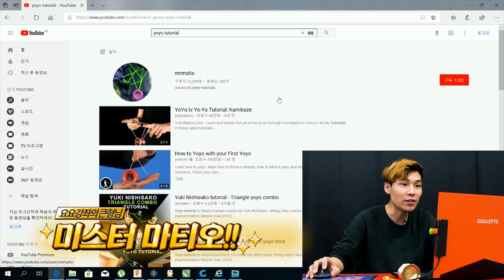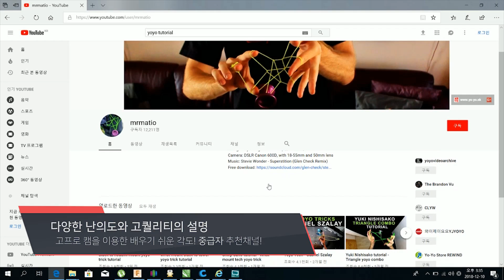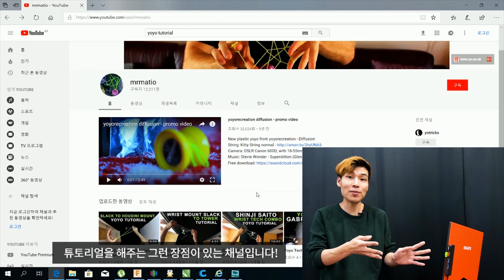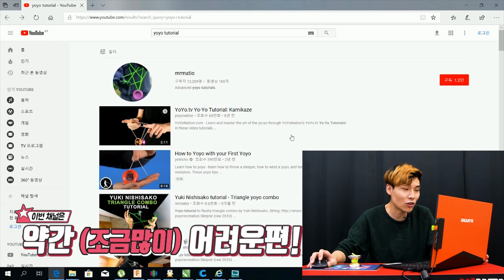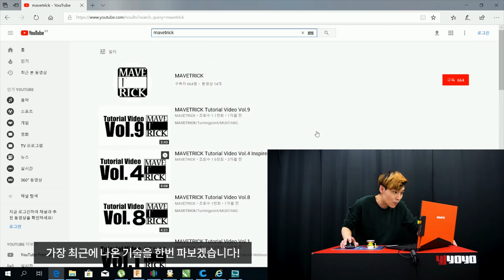해외 요요 유튜브 채널 리뷰, 요요 기술 연습에 꿀팁을 드립니다! [와이제이요요][yjyoyo][라인샌디오][lincendio]